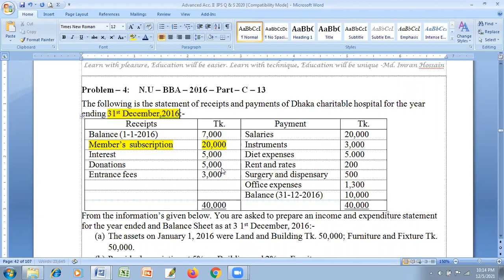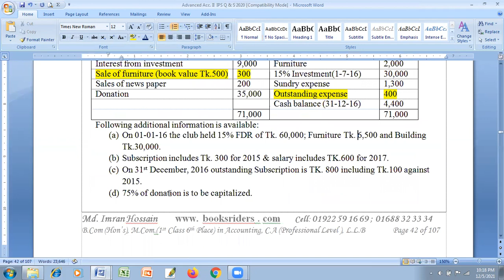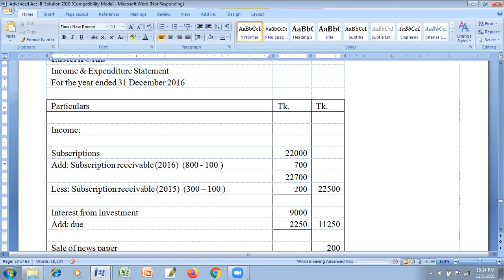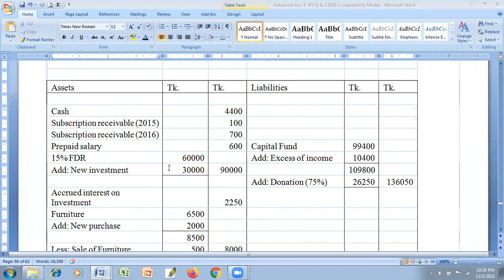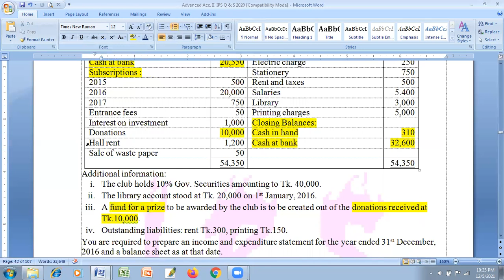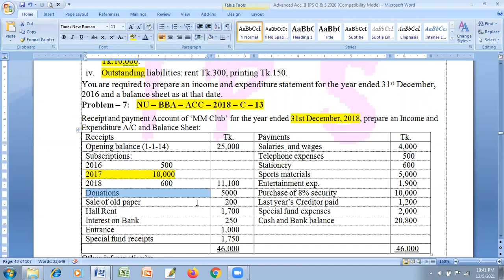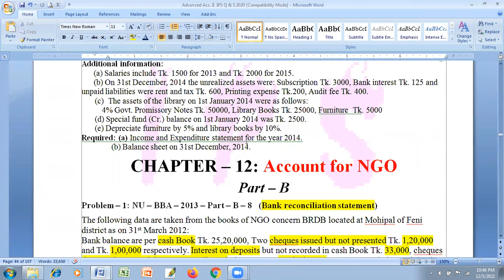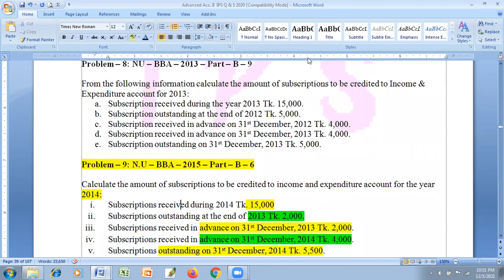NON PROFIT ORGANIZATION LECTURE - 4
THIS IS MADE FOR BBA 4YR STUDENTS OF NATIONAL UNIVERSITY